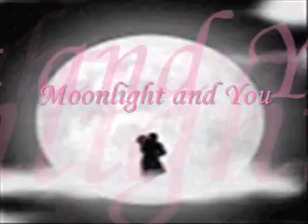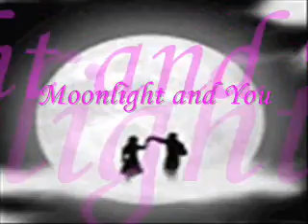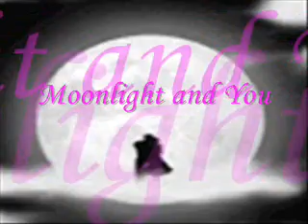Moonlight and You-instrumental-bill gadberry 1995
Moonlight and You written by bill gadberry 1995c instrumental arranged and performed by bill gadberry